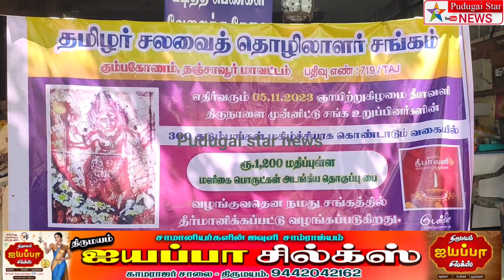கும்பகோணம் சுற்றுவட்டார பகுதியில் உள்ள சலவைத் தொழிலாளர்களுக்கு நலத்திட்ட உதவிகள் வழங்கப்பட்டது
kumbakonam news#Polimer news
Captain news
Sun News
Jaya news
Puthiya thalaimurai news
Raj news
accident news
thefte news
sitting news
smuggling news
cinema news
grame news
village news
sports news
school news
article news
political news
accident news
India news
world news
sports news